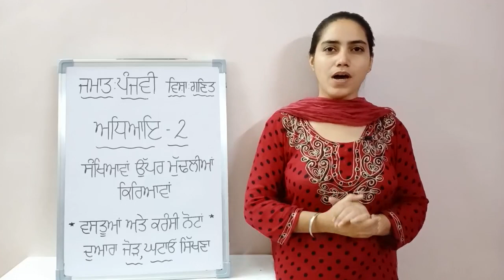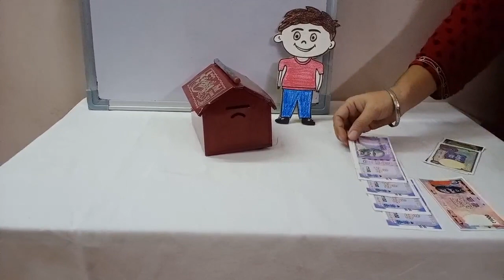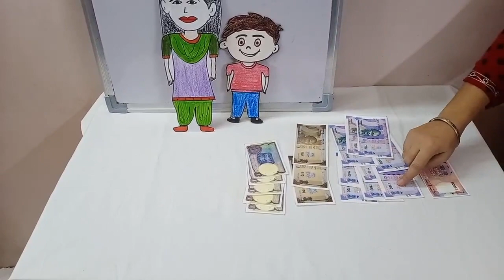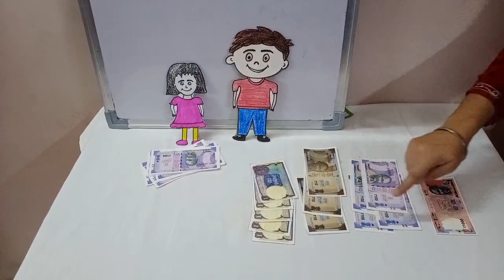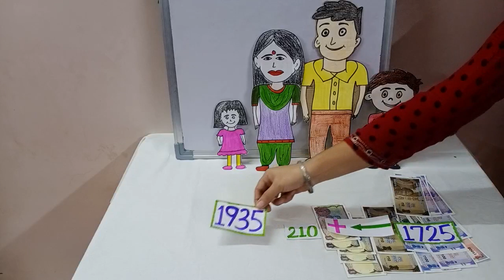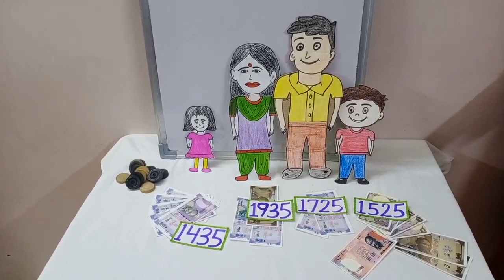To know about addition and subtraction with the help of items and Currency notes in Punjabi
ਅਧਿਆਇ  : 2

ਵਸਤੂਆਂ ਅਤੇ ਕਰੰਸੀ ਨੋਟਾਂ ਦੁਆਰਾ ਜੋੜ ਅਤੇ ਘਟਾਓ ਬਾਰੇ ਸਿੱਖਣਾ ।
1000 ਰੁਪਏ ਦਾ ਨੋਟ ਪ੍ਰਚਲਣ ਵਿੱਚ ਨਹੀਂ ਹੈ ਇਸ  ਦੀ ਵਰਤੋਂ ਹਜ਼ਾਰ ਦਾ ਸਥਾਨ ਸਮਝਾਉਣ ਲਈ ਕੀਤੀ ਗਈ ਹੈ ।